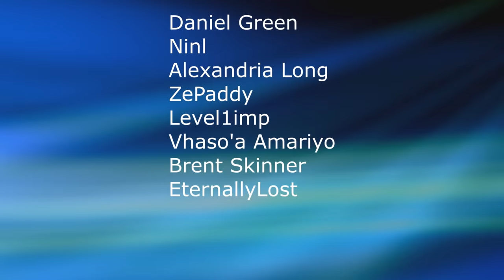Let’s Play Mario 64 Part 7